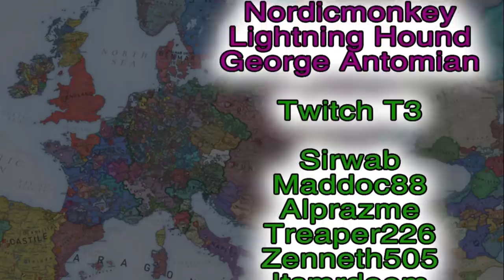I Think We Have An ULM Problem....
This EU4 Ulm Guide shows the best way to do a proper EU4 World Conquest as the most overpowered nation of ulm the greatest eu4 nation to ever exist of course.

An EU4 1.33 Guide for the nation of eu4 ulm the best eu4 nation to form eu4 swabia and also a great eu4 playing tall nation so you can consider this an eu4 development stacking and eu4 playing tall guide aside from an eu4 german guide or eu4 swabia guide

The following DLC is used in this series:

Eu4 Origins leviathan Emperor DLC, Dharma, Rule Britannia, Cradle of Civilization, Third Rome, Mandate of Heaven, Rights of Man, Mare Nostrum, The Cossacks, Common Sense, El Dorado, Art of War, Res Publica, Wealth of Nations, and Conquest of Paradise.